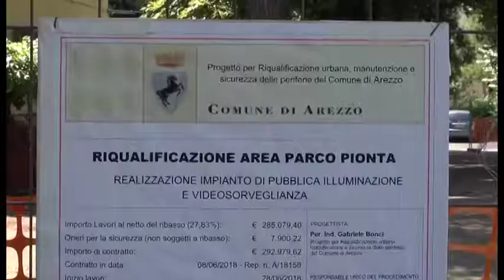Pionta, 29 telecamere e nuova illuminazione. Verso il recupero delle strutture abbandonate